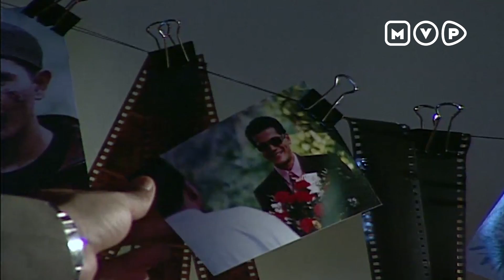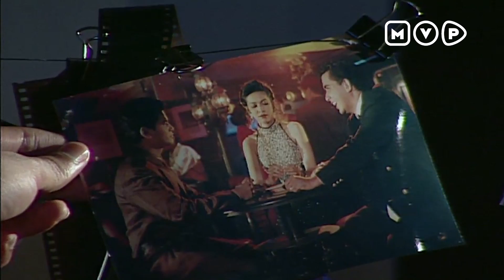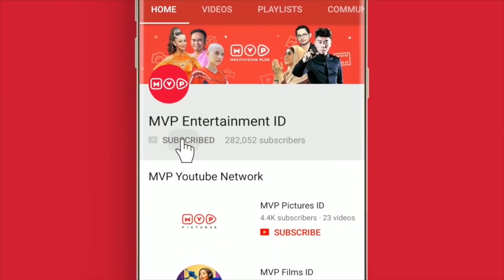David Dalam Ancaman | Angin Tak Dapat Membaca Episode 14 - Part 2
David mulai dicurigai oleh Leo. Leo mulai mengetahui devid itu siapa. Maka dari itu Devid akan terancam.
Makin seru kan Angin Tak Dapat Membaca, Yuk Saksikan Terus Hanya di MVP Entertaiment.